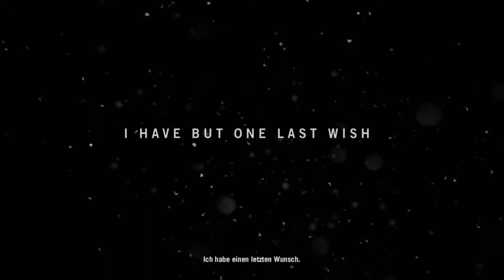Intro/Shameplay|Far Cry 4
Ein erstes Gameplay Video von mir.
Wird besser, ich verspreche es...